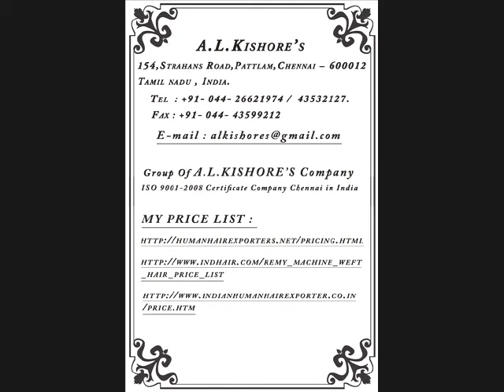Micro Loop Ring & Hair Extensions Products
HAIR SIZE :. ?

COLOR :. ?

KGS :. ?

HAIR STYLES :. ?
( STRAGHT ,WAVE,CURLY,BODY WAVE,DEEP WAVE,JOACKSON WAVE, SILKY STRAGHT,, )

WIGS :. ?

• SAMPLE HAIR MINIMUM ORDER  : 2 KGS
• MINIMUM ORDER : 10 KGS
• BULK ORDER IS : 100 KGS
• 100 % BEST REMY QUALITY
• 100 % INDIAN HUMAN HAIR.